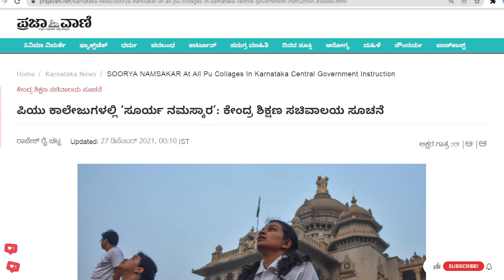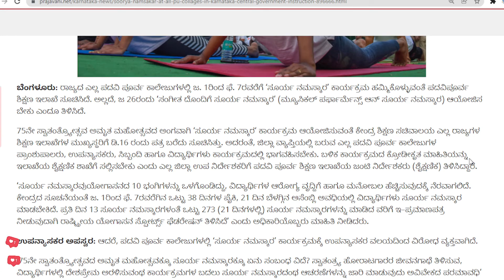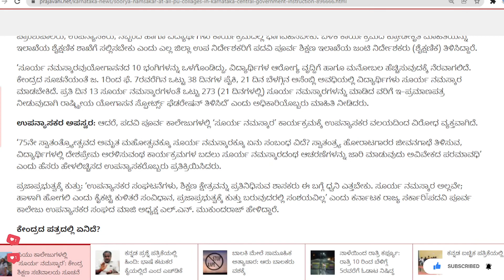🔴 ರಾಜ್ಯದ ಎಲ್ಲ ಪದವಿ ಪೂರ್ವ ಕಾಲೇಜುಗಳಲ್ಲಿ "ಸೂರ್ಯ ನಮಸ್ಕಾರ" ಜನವರಿ 1 ರಿಂದ 7 ಫೆಬ್ರವರಿ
ಬೆಂಗಳೂರು: ರಾಜ್ಯದ ಎಲ್ಲಪದವಿ ಪೂರ್ವ ಕಾಲೇಜುಗಳಲ್ಲಿಜ. 1ರಿಂದ ಫೆ. 7ರವರೆಗೆ ‘ಸೂರ್ಯ ನಮಸ್ಕಾರ’ ಕಾರ್ಯಕ್ರಮ
75ನೇ ಸ್ವಾತಂತ್ರ್ಯೋ ತ್ಸವ ಅಮೃತ ಮಹೋ ತ್ಸವದ ಅಂಗವಾಗಿ ‘ಸೂರ್ಯ ನಮಸ್ಕಾರ‘ ಕಾರ್ಯಕ್ರಮ ಆಯೋಜಿಸುವಂತೆ ಕೇಂದ್ರ ಶಿಕ್ಷಣ
ಬರುವ ಎಲ್ಲಪದವಿ ಪೂರ್ವ ಕಾಲೇಜುಗಳ ಪ್ರಾಂಶುಪಾಲರು, ಉಪನ್ಯಾಸಕರು, ಸಿಬ್ಬಂದಿ ಹಾಗೂ ವಿದ್ಯಾರ್ಥಿಗಳು ಕಾರ್ಯಕ್ರಮದಲ್ಲಿ
ಭಾಗವಹಿಸಬೇಕು.

A/c name: SUSHANTH KUMAR N,
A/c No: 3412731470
IFSC code: KKBK0008062
Bank: KOTAK MAHINDRA BANK
Branch: YESHWANTHAPURA BRANCH
UPI No: 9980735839 (PhonePe, Google Pay)

Team OBC-ACADEMY